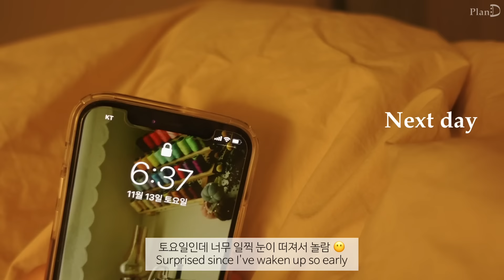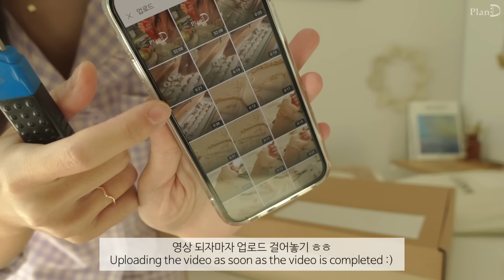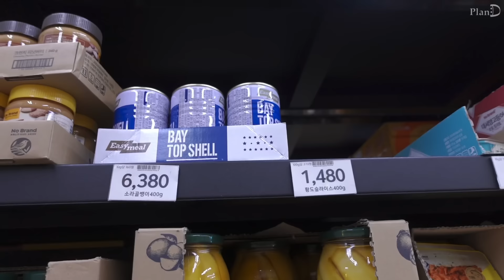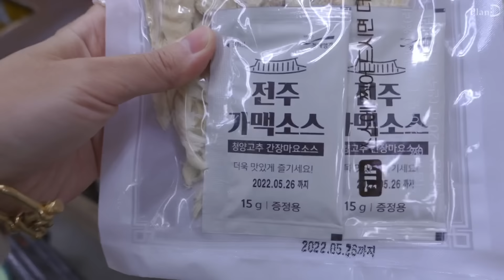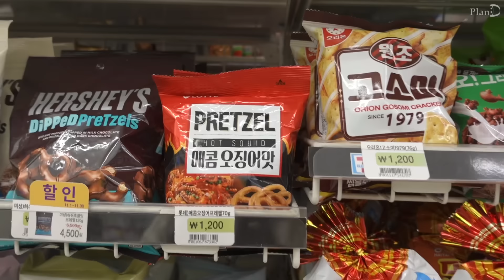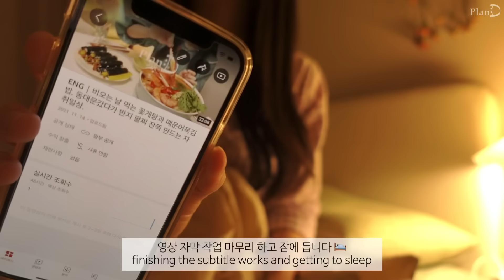ENG│눈물 펑펑 땡초김밥, 꽃게라면 먹고 설탕공예하기. 투명한 스노우볼 커피와 과일 타르트 만드는 자취일상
이번 영상은 투명한 스노우볼 만들어본 일상을 가져왔어요.
만들때 재밌고 예뻐서 만족스러웠습니다.
땡초김밥은 눈물로 만들었는데 맛있어서 다행이었어요ㅎㅎ

호빵에그번│ 큐브라떼 │ 딸기떡쌈 │
금잔화꽃차 │ 오스트카카 │ 언에디트 │
땡초김밥 │ 꽃게라면 │ 체리에이드 │
이소말트 │ 페스츄리생지 │ 설탕스노우볼 │
커피 스노우볼 │ 스노우볼 타르트 │ 쥬얼리 파우치 │
주얼리 더스트백 │ 골뱅이소면 │ 애호박전 │
전주 쌀맥주 │ 녹차아인슈페너 │

💌 비지니스

니트가디건│오스트카카_세일러 울 니트 자켓 오트밀
스웻셔츠│언에디트_E_ANC Raglan Sweatshirt_CR
블랙가방│아카이브앱크_플링백
주얼리쇼케이스│슬로우어